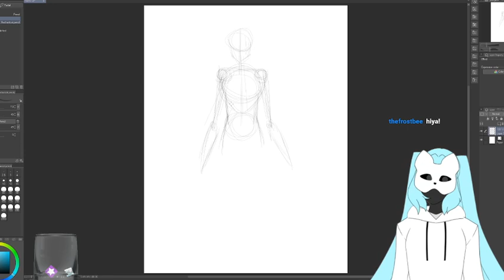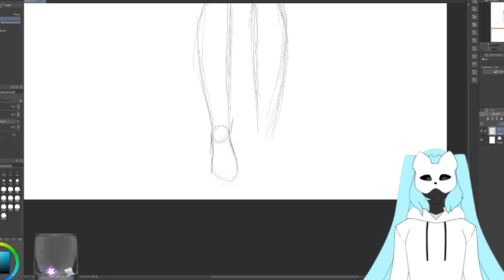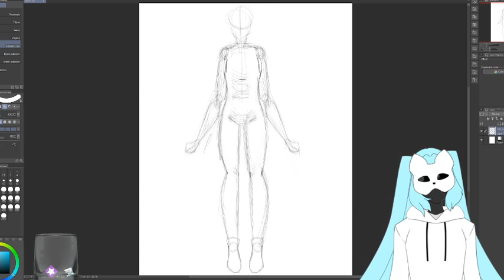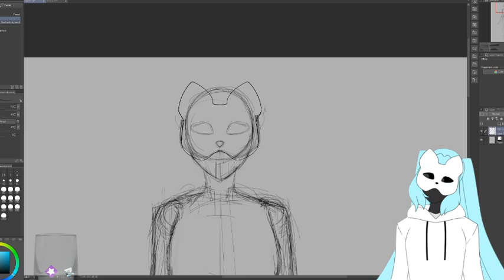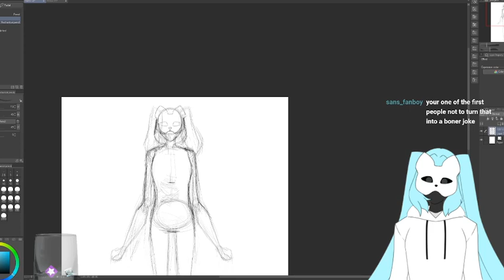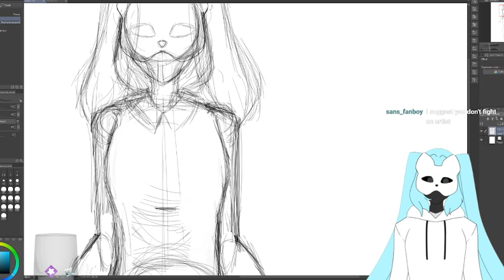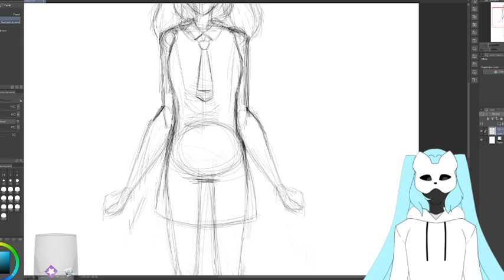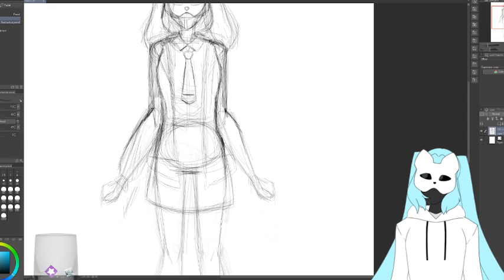Quiet Work Stream: Sorry I've been away for so long